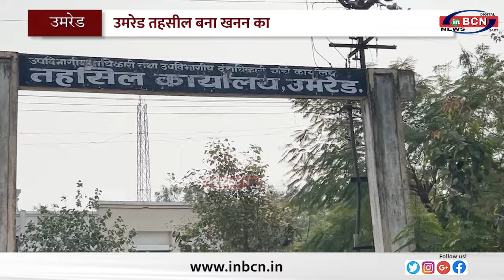उमरेड तहसील बना खनन का अड्डा ?... PRIME TIME INBCN NEWS